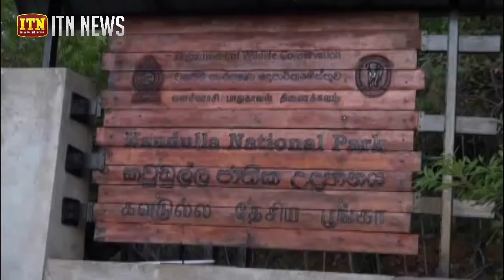කවුඩුල්ලේ වන අලි රංචු